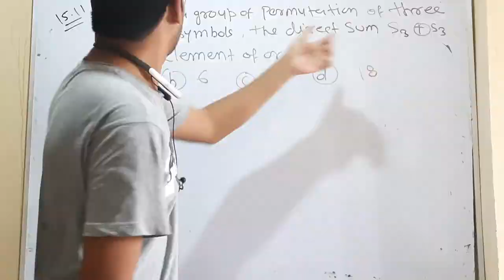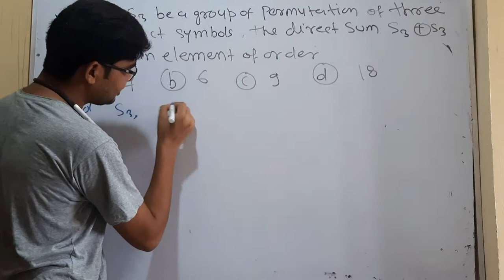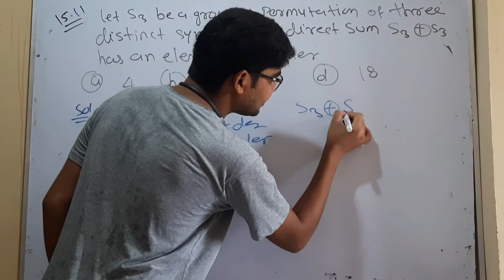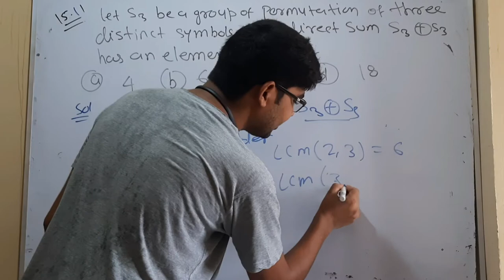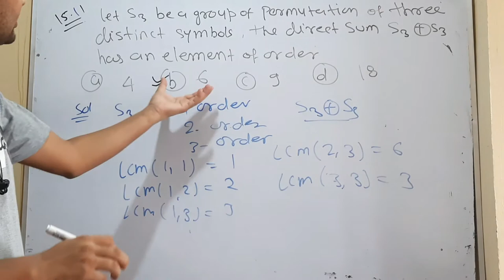important questions for delhi university entrance test question no 23